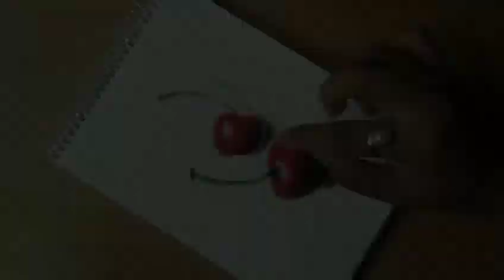Oil Pastel Drawing | CHERRY | Easy oil pastel drawing step by step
Hello!
This is a simple oil pastel drawing
Cherry oil pastel drawing step by step.
See y'all ☺